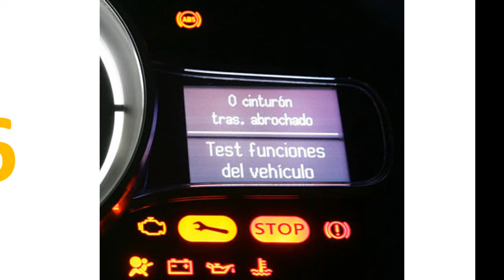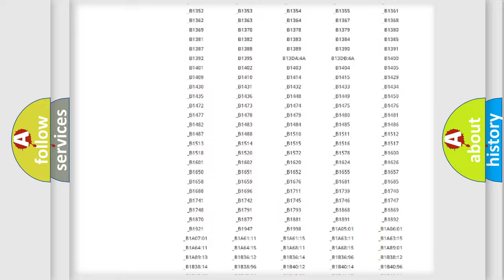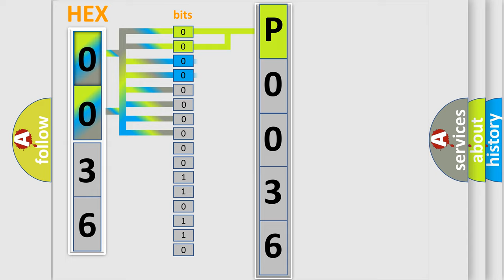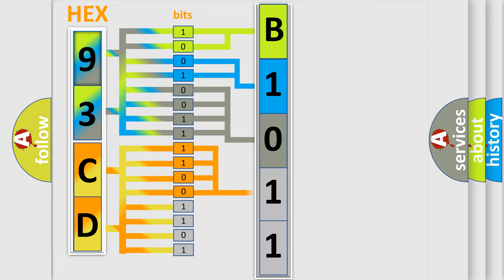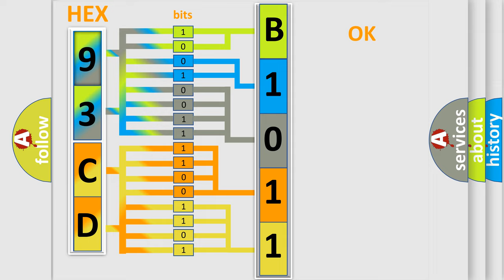DTC Saab P0036 Short Explanation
Contents:
0:21 Basic DTC analysis according to OBD2 protocol standard.
1:48 Insight into programming
2:58 A diagnostically understandable description of the Diagnostic Trouble Code
3:05 Basic error definition

Make:
Saab
Code:
P0036
Definition:
Lost Communication with Active Roll Control Module
Description: